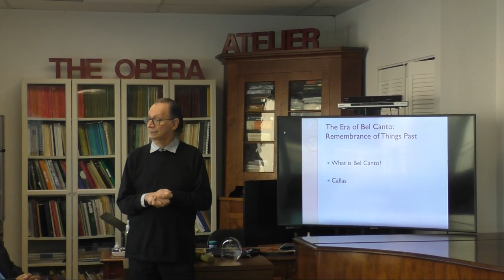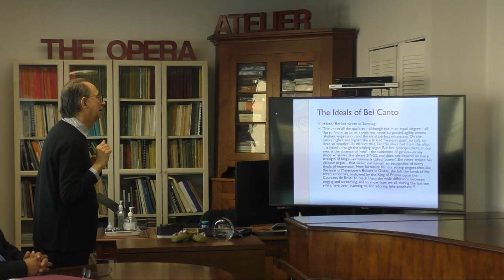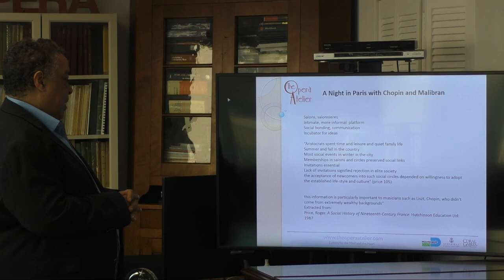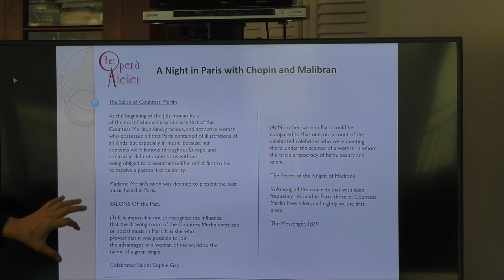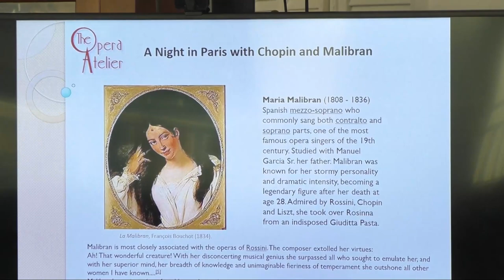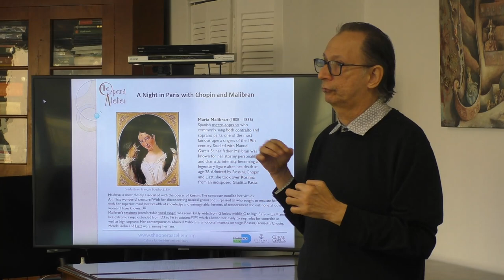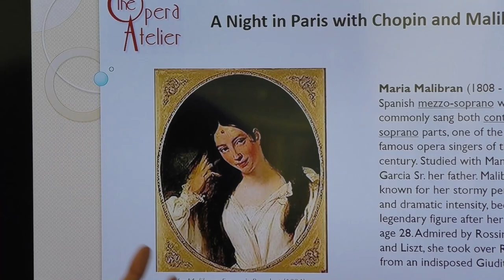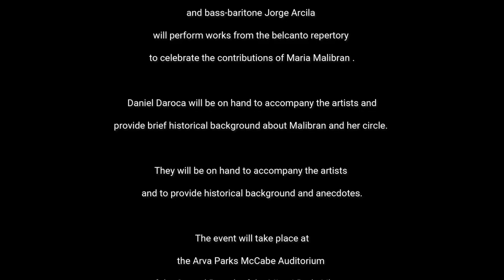Maria Malibran ~ A Conversation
Who was Maria Malibran? Learn about the famous singer and the García family of musicians. Listen to musical selections from the belcanto era.
Who was Maria Malibran?

And what made her so special?
What was Maria's favorite piece? And what made Maria tick?
Learn the answers to these and more questions about the fascinating artist Maria Malibran, possibly the greatest exponent of the belcanto style next month at the Rendezvous with Maria Malibran performance next May 13, 2023, at 3:30 pm at the Main Branch of the Miami Dade Public Library in Downtown Miami. With pianist and scholar Daniel Daroca.
This event was presented at the Sala Santa Cecilia on May 05, 2023.